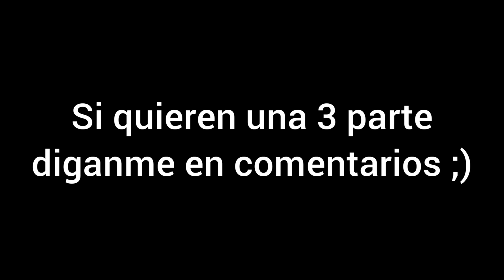Como serian las VOCES en ESPAÑOL LATINO en Call of Duty MOBILE [Parte 2] Especialistas Bo3 y Bo4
Les traigo una recopilación de las voces de los especialistas de Black Ops 4 en ESPAÑOL LATINO que se encuentran en Cod Mobile y que en algún momento ojala fueran añadidas.

Gerardo Alonso  -   Ajax 00:00
Betzabe Jara          Bateri 00:37
Jorge Ornelas         Crash 01:18
Jorge Badillo          Firebreack 02:00
Juan Carlos Tinoco Nomad 02:50
Martina Ortiz          Outraider 03:26
Raymundo Armijo  Prophet 04:04
Idzi Duktkiewicz     Reaper 04:45
Luiz Fernando Orozco  Ruin 05:51
Pablo Mejia             Recon 06:34
Alina Galino             Seraph 07:08
Miguel Angel Ruiz   Spectre 07:42
                                    Zero 08:34
                                    Curtido 09:08
Si las gusta el video y quieren que traiga las voces del resto de los personajes, díganme en los comentarios. SALUDOS ;)